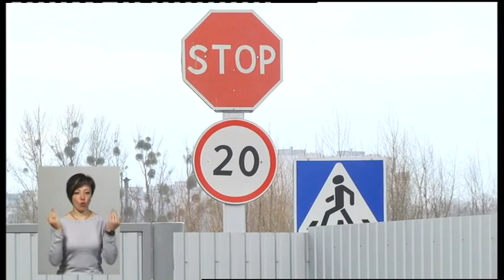19.03.2019. Новини. 19:00